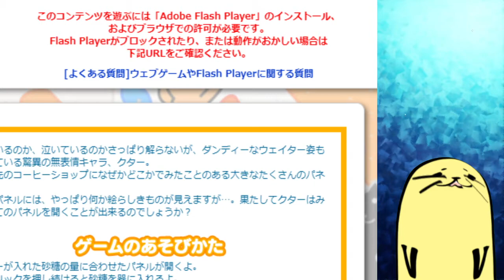？？？クターのカズメクリ？？？【Kutar's Namber turn over】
チェリーのカズメクリもあるよ！